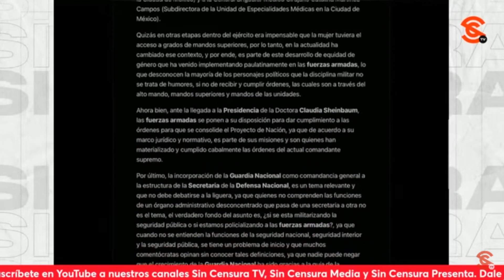GARCÍA LUNA PODRÍA TENER INFORMACIÓN IMPORTANTE INCLUSO DE POLÍTICOS ESTADOUNIDENSES: GTZ PRIEGO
El abogado, especialista en Derecho Penal, Derecho Militar y Seguridad Nacional César Gutiérrez Priego señala que todo parece indicar que sí hay una negociación de García Luna con las autoridades estadounidenses, porque las chicanas legales del abogado César de Castro, han sido autorizadas por el juez Brian Cogan. Enfatiza que este personaje debe poseer información importante de personajes incluso de la política de Estados Unidos